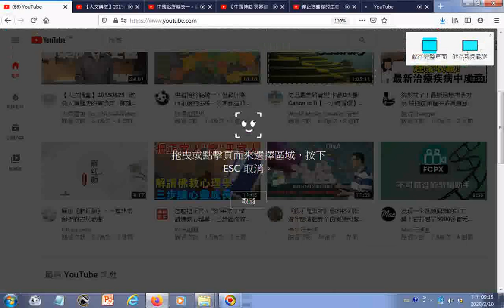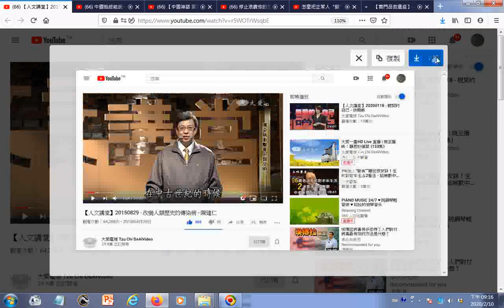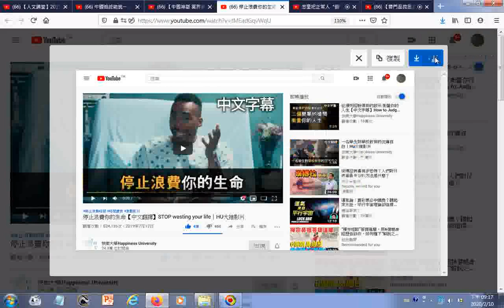20200210g Youtube影片選集 【中國神話 冥界篇 第三期】「地獄不空，誓不成佛」的地藏菩薩，身世與傳說是怎樣的。 【救命恩人一直在你身邊】─如證和尚講因果故事009